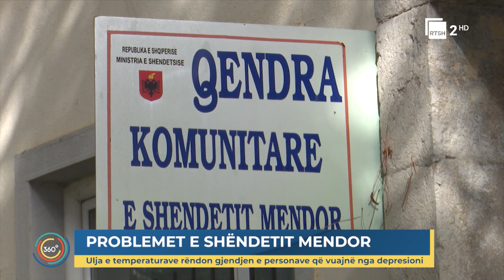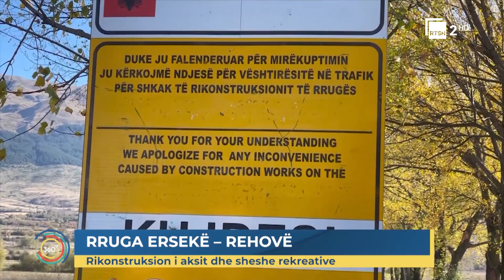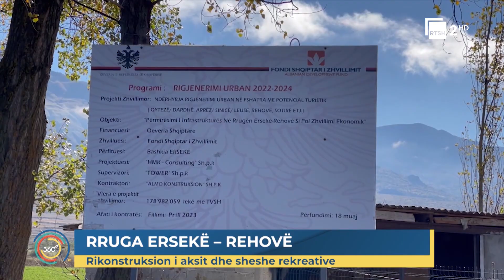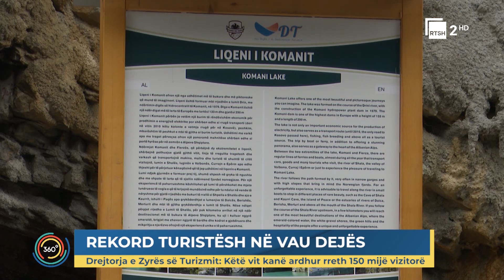Edicioni i lajmeve "Shqipëria 360 Gradë" - 09 nëntor, ora 17:00 | RTSH 2